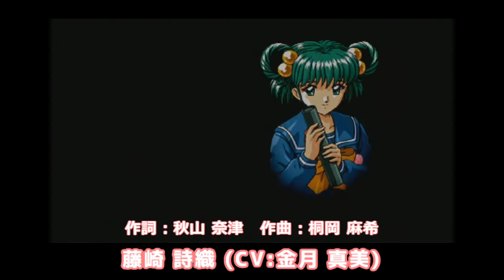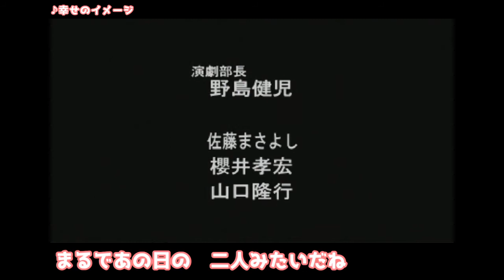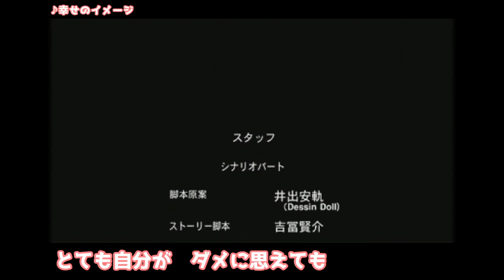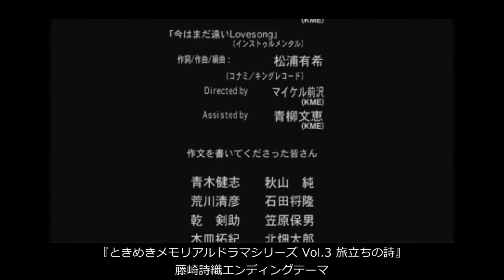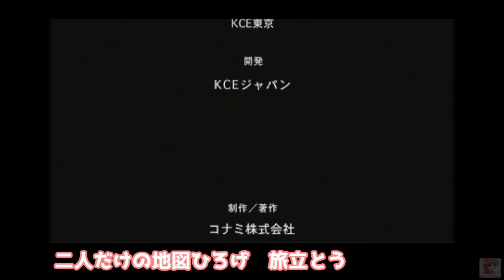藤崎 詩織 「幸せのイメージ」 旅立ちの詩 エンディングテーマ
初代ときめきメモリアルの最後を飾った曲になるのかな
星空のパワーが強すぎたので少し押されてしまった印象もありますが
すごく良い曲ですね